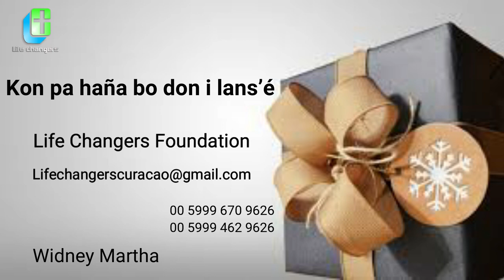Kon pa haña bo don i lans’é Part 2/8 | Widney Martha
Bo ta kere ora bo yega bo penshun, bo a kumpli ku bo proposito?